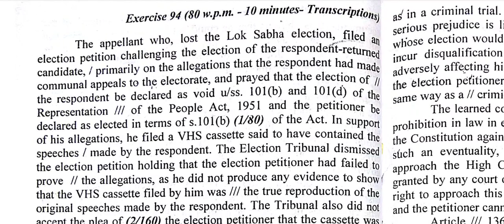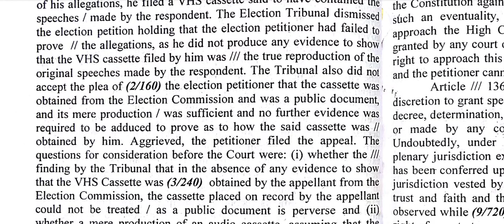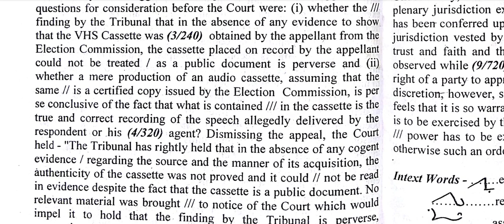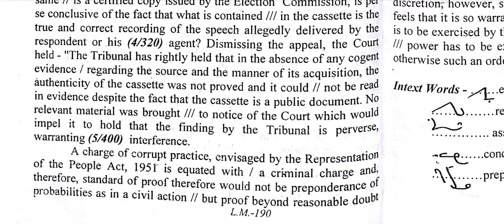Legal Dictation- 105 WPM for SC, DHC, DDC & court exams